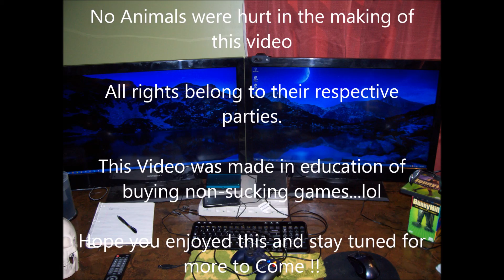XardastheGamer's Risen Review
My personal Opinions about the Piranna Bytes Game "Risen" an obscure game for PC. with a simple demonstration of mechanics and game play. To inspire new and old gamers to give some games another look.